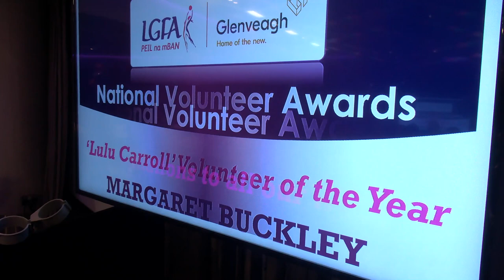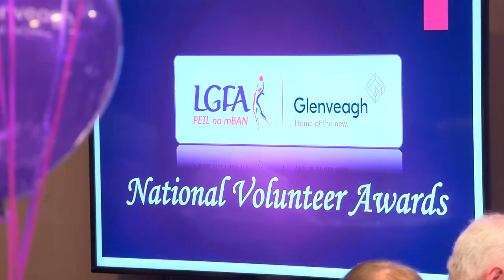Margaret Buckley, Glenveagh Homes Overall LGFA Volunteer of the Year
St Val's singing star in Croke Park!

See Glenveagh Homes Overall LGFA Volunteer of the Year Margaret Buckley collect the Lulu Carroll award AND sing for the audience at the recent banquet.

Former Cork All Ireland winner Briege Corkery adds a tribute.

Video by Mark and Jerome Quinn.